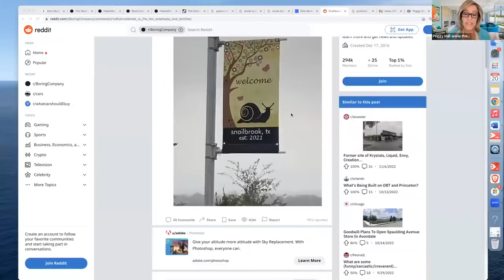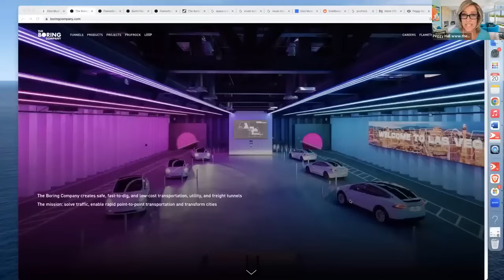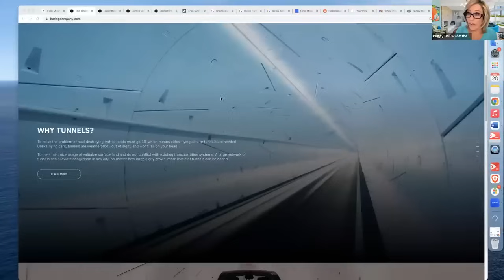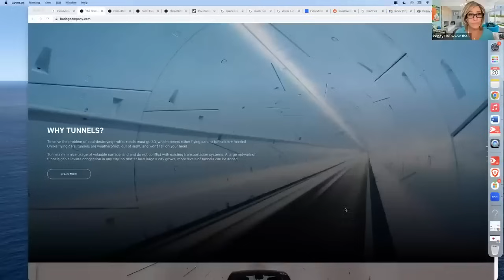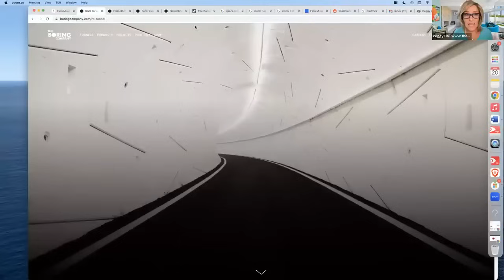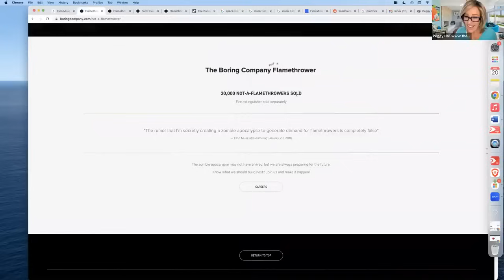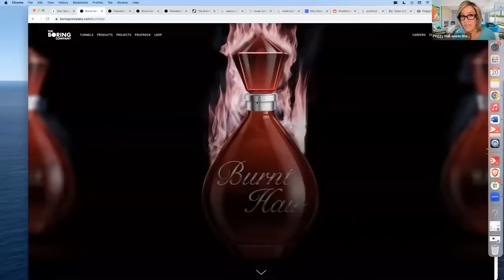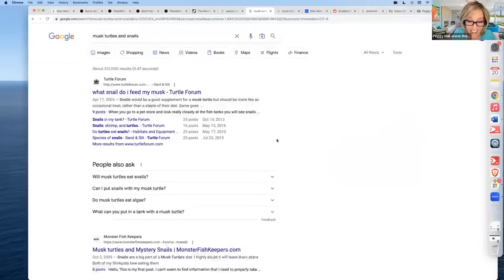MUSK'S NEW (WEIRD!!) PRIVATE TOWN in TEXAS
Is this MUSK'S version of a 15-minute city? Follow as I connect the clots on this very weird plan Musk has for his saves -- er, workers.
This is a replay of a "top hit" as I rest my voice. Looking forward to being in a LIVEstream with you soon! I appreciate your loyalty! ~ Peggy

✅ Zelle using my name & email below:
Peggy Hall
✅ Send checks, cards, letters here:
Peggy Hall

✅ MIND/BODY MAKEOVER!

✅ ABOUT ME -- PEGGY HALL
At the helm of Truth & Freedom.
Educator, encourager, and activist.
BA in Political Science
Master's in International Law & Policy
Former Director of Teacher Education at UC Irvine
30+ years as an educator and consultant
Exposing evil and giving you the tools to fight tyranny!

✅ Your cards, checks and gifts can be sent via SNAIL MAIL:
Peggy Hall